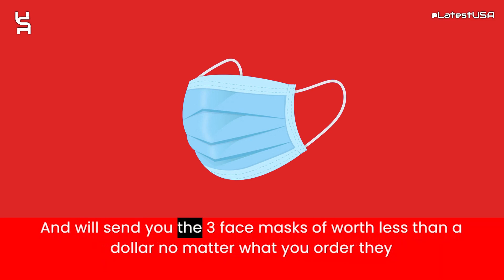Wellwadsdys Reviews | Scam Alert! WELLWADSDYS.COM | Review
Wellwadsdys Reviews |  Wellwadsdys.com Reviews | Scam Alert! WELLWADSDYS.COM | WELLWADSDYS.COM Review

Wellwadsdys.com reviews,
Wellwadsdys.com is fraud?,
Wellwadsdys.com scam or legit?
Wellwadsdys.com,
WELLWADSDYS.COM,
WELLWADSDYS.COM review,
WELLWADSDYS.COM scam,
WELLWADSDYS.COM Fake Website,
WELLWADSDYS.COM Fraud,
Is WELLWADSDYS.COM Scam?,
WELLWADSDYS.COM Review Scam found video proof,
WELLWADSDYS.COM REVIEWS,
WELLWADSDYS.COM WEBSITE REVIEW,
WELLWADSDYS.COM WEBSITE REVIEWS,
IS WELLWADSDYS.COM LEGIT,
latestusa,
Scam Websites